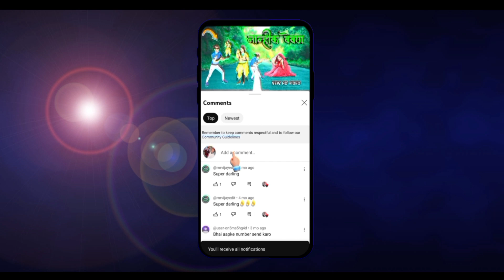Gal Dekhne 😍 Full Public Enjoy ! Aadivasi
new videos dekhne ke liye

adivasi video

Aadivasi Public